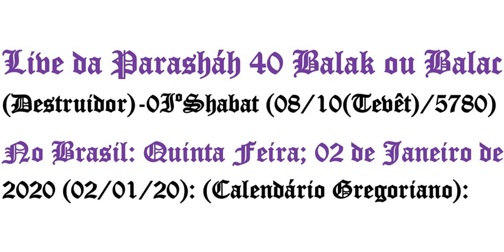Live da Parasháh 40 Balak ou Balac (Destruidor)-0IºShabat (08/10(Tevêt)/5780-Calendário Lunissolar):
Parasháh:40–BALAK OU BALAC(Destruidor)–(Porção Semanal):
Toráh Parasháh (Poção da Toráh): Bamidbar 22:2-25:9
Haftaráh – Haftarôt (Porção dos Profetas): Micha 5:6-6:8
Brit Hadasháh (Aliança Concertada, Renovada ou Restaurada):  Kefa Bet 2:1-22
No Brasil: Quinta Feira (02/01/20).
De acordo com o calendário gregoriano (calendário solar e pagão do papa Gregório) ! !
Observação: O Calendário Gregoriano do Papa Gregório é um calendário baseado no calendário juliano do Imperador Julio Cesar. Ambos os calendários; falo do calendário juliano e do calendário gregoriano, são calendários solares e pagãos, bem como; o calendário lunar, também; lunar e pagão, pois é baseado nos dias da semana dos calendários juliano e gregoriano,ambos os calendários; solares e pagãos.
Ao passo que, o verdadeiro calendário de Elohim é o calendário lunissolar, que é um calendário baseado nos movimentos da lua e do sol.
Ao passo que o calendário juliano é baseado nos movimentos do sol apenas, bem como; o calendário gregoriano, que, assim como o calendário juliano, é um calendário também baseado apenas nos movimentos do sol.
E o calendário lunar, que é baseado apenas nos movimentos da lua.
O Sol e a Lua são (02) dois ponteiros do relógio chamado Domo Celeste.
Pois, o formato verdadeiro do nosso planeta é plano, pois, apesar de altos e baixos relevos, crateras e abismos, nos habitamos numa terra plana.
18 exemplos contra este shed (demonio): YahuAh) ! !
Yahuah é um deus estranho a casa de Israel, Não chame ou não pronuncie este nome, Yahuah é uma blasfêmia contra o BORÊH (CRIADOR), Yahuah foi um nome forjado da frase: Yahuh é Espírito, de fato, realmente, Yahuh é Espírito, mas, porem, contudo, todavia e não obstante, este não é o seu nome. Exemplo:Yahuh Zêh Ruach (יהוה זה רוח או (אוֹ) יָהוּה זֶה רוּחַ-Yahuh é Espírito), sem pontuação massorética e sem sinal massorético, junta a frase, retira o termo:Zêh(זֶה אוֹ (או) זה-é)com e sem sinais,põe um hífen,como por exemplo:
(יָהוּה 'רוּחַ אוֹ (או יהוה 'רוח (Yahuh'Ruach) com e sem as vogais, tira o hífen,tira a letra resh (ר) e pronto, obtemos o termo Yahuah, como frase, tudo bem, mas, porem, contudo todavia e não obstante, como nome próprio ou como nome pessoal do Eterno, e um Shed (Demônio) fortissímo, só pode haver um, um nos criou e um é o seu nome.
_Os dízimos e ofertas são para o amor ao próximo (Tzêdakah ou Caridade) ! !
Maaserôt VêCorbanôt (Dízimos, Decimos ou 10% e Ofertas ou Contribuições):
Banco: Caixa Econômica Federal: Operação: 013 (Poupança)
Código do Banco: Caixa Econômica Federal: 104
Agencia: 3017
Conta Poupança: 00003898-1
Tipo de Conta: Poupança.
SOLANGE GONCALVES N CUNHA
(Rosh Hadassah Paz)
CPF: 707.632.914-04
RG (IDENTIDADE): 3.80.834
*Links e Duvidas:-*Link Do Calendário Luni-Solar De Elohim:
Calendário Lunissolar: Abaixo, o Link do Aplicativo para Aparelhos Moveis (Celulares) Com O Calendário Lunissolar:
Acima, o Link do Aplicativo para Aparelhos Moveis (Celulares) Com O Calendário Lunissolar:
Tire as suas duvidas com O Reb Yahusef Shalom Ben Emet (Rabino Mauro)
Rádio Shemah Israel FM
Nosso Site: Soberano Yahuh
Observação:Enviem os seus testemunhos,gravados em vídeos para o nosso Z A P abaixo:
Z A P da Operadora Tim, Z a p da Beit Israel (Casa de Israel): 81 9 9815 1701
Meu Face Book: Mauro Paz (Reb Yahusef Shalom Ben Emet)
Atenção, observação: Só aceito amizades do sexo masculino.
Nosso Canal Youtube: Reb Yahusef Shalom Ben Emet
Yahudut Notzry (Judaísmo Nazareno)
Avodah de Yahushua e  seus
Beyit Yisrael (Casa de Israel), uma Congregação de Elohim,
onde se encontra o povo de Elohim
Reb Yahudi Nôtzri Yahusef Shalom Ben Emet
(Rabbi Judeu Nazareno Mauro Paz)
Rosh Hadassah Shalom Ben Emet (Rosh Hadassah Paz)
Supervisão Geral: Reb Yahushua HaMashiach
(Reb HaRebyim, Rabby HaRabbyim, Rabony HaRabonyim ou O Rabino dos rabinos ou ainda; O Nosso Mestre dos mestres)
Shalom Alechem (Paz a Todos)
HaShalom Yahuh (A Paz de Yahuh) ! !